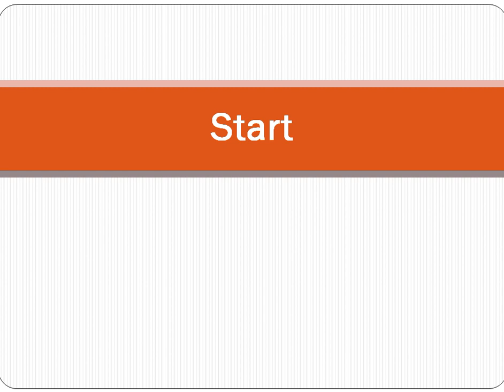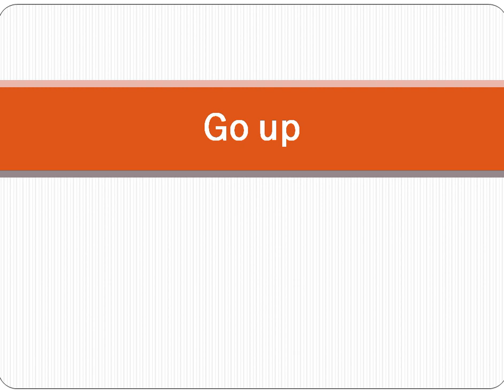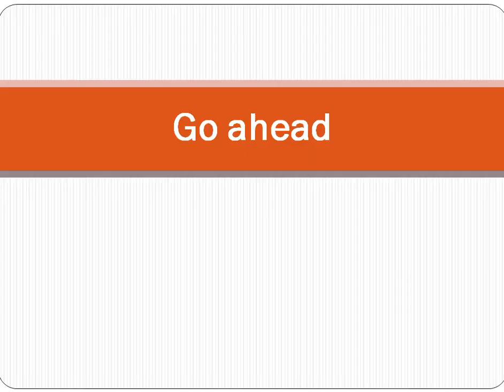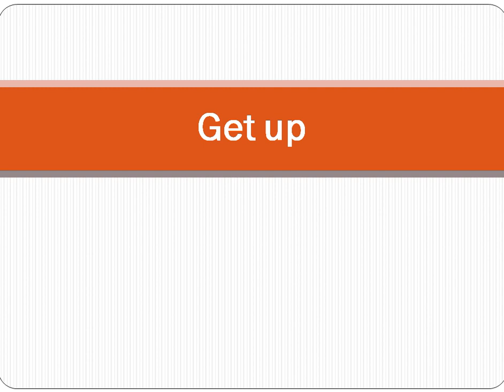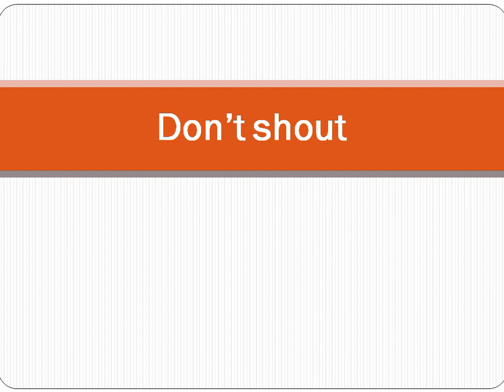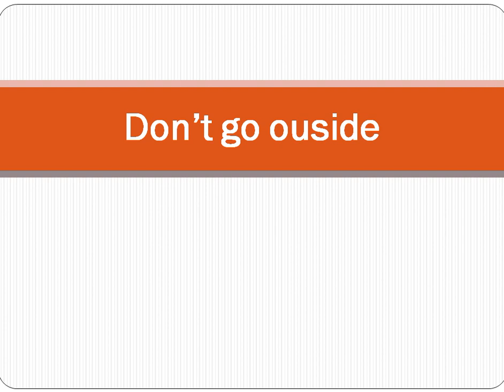Spoken English for Kids | Listen and Speak | English made easy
Imperative Speech | Practice Regularly